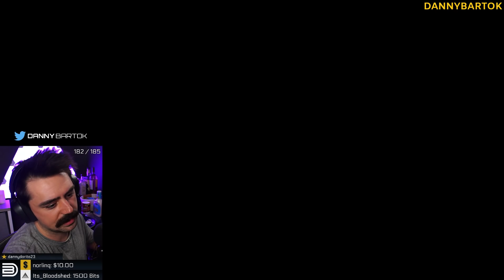KILLING TARKOV STREAMERS but I get REPORTED FOR CHEATING... *WITH REACTIONS*